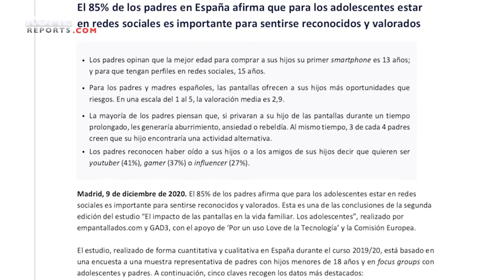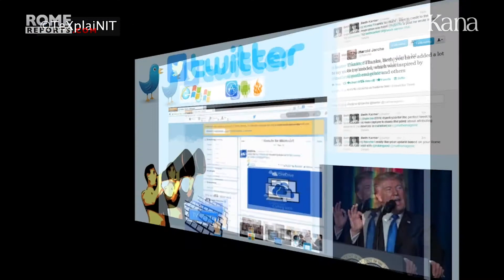Эксперты предупреждают о негативном влиянии смартфонов на детей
Дети больше не хотят стать докторами, профессорами или спортсменами. Если вы их спросите, то они, скорее всего, ответят, что хотят стать так называемыми «инфлуэнсерами», геймерами или ютуберами. Цифровая революция изменила устремления молодых людей, а также их отношение к жизни.